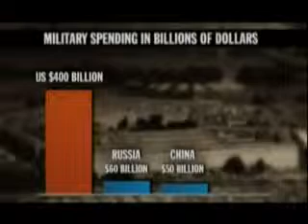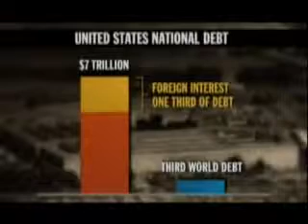Perpetual war + loss of civil liberties + Bankruptcy = 911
The wonderful neocon mathematics.